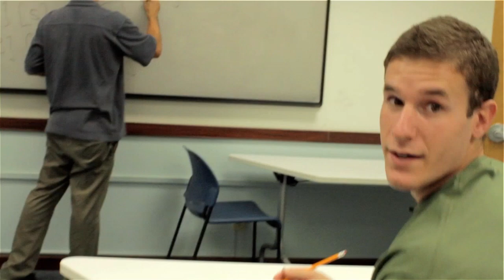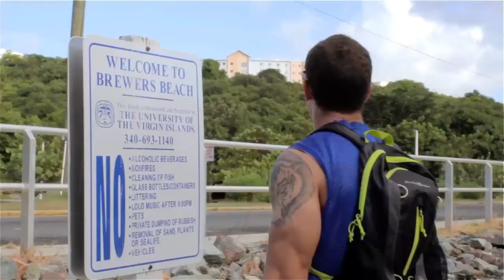Rutgers vs. Virginia - 2015 Paradise Jam Island Division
2015 Women's Paradise Jam Island Division